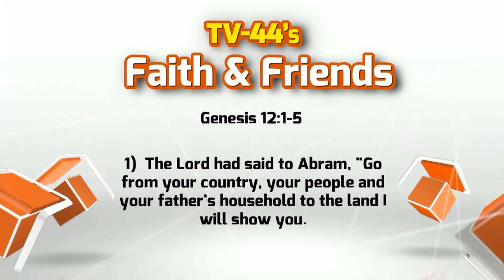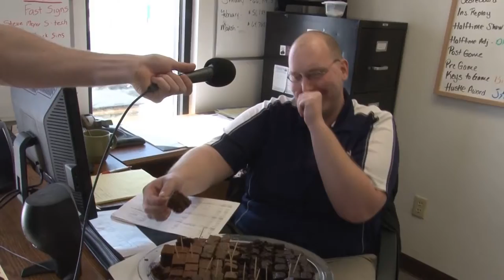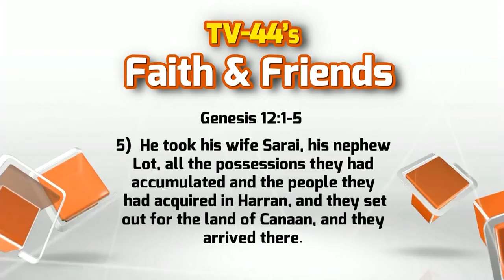Faith and Friends February 3rd